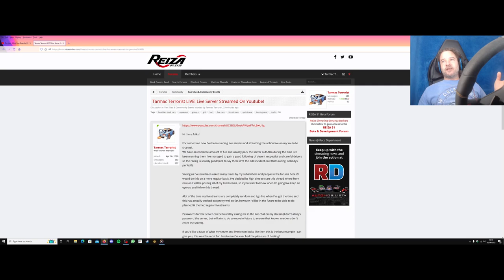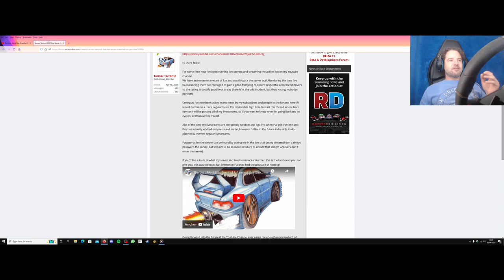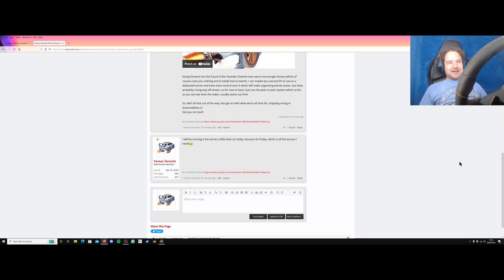NEW Taramac Terrorist LIVE Server Thread @ The Reiza forums! (Please read discription)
This is the link to the Reiza forums thread where I shall be posting future Live stream & server events!

My Rig:
FANATEC
CSL Pedals + Loadcell brake
Clubsport 2.5 Wheelbase
P1 Wheel
SQ V1.5 Shifter

COCKPIT:
Next Level F-GT Racing frame
+ Pete's tactile seat cover

PC:
Intel 9700F 4.7Ghz CPU
Nvidia RTX2070 Super 8G GPU
32G DD4 2666 RAM
1TB SSD

SCREEN:
EG35100UW

VR:
Pimax 5k plus